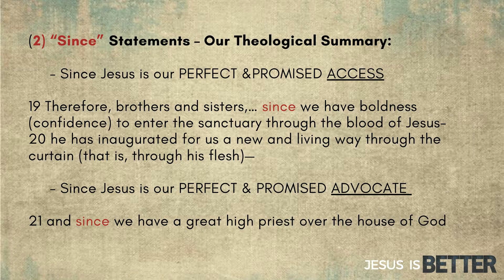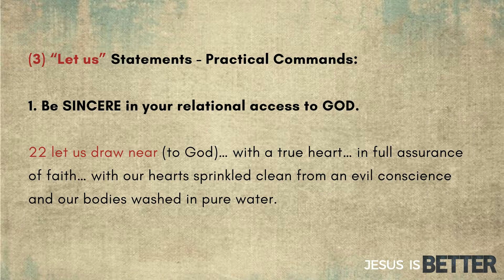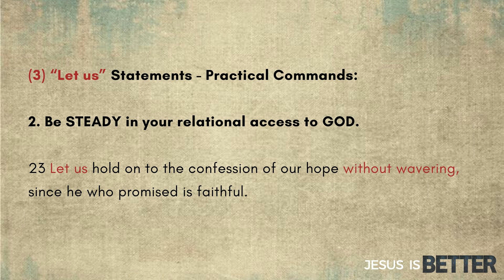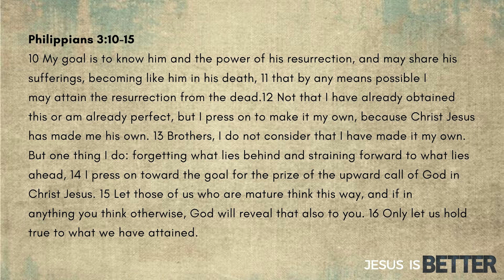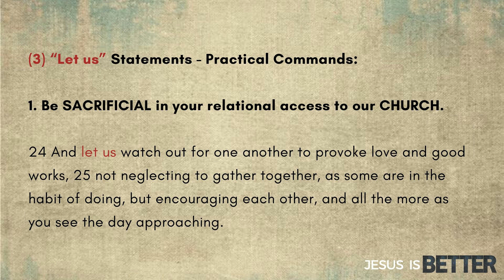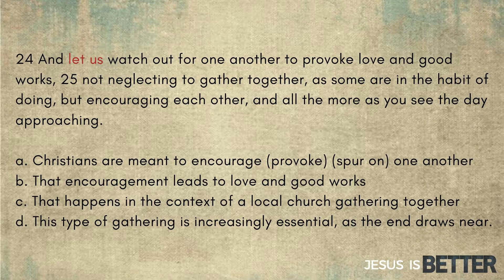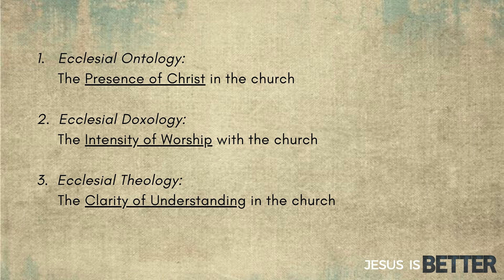So Let Us Gather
Pastor Jonathan Palaci
Hebrews 10:19-25
4/19/2020